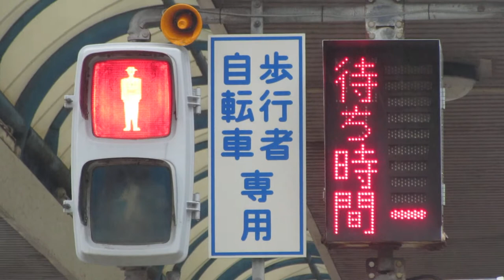歩行者用信号機付属の待ち時間・残り時間表示 柏崎駅北口 37.36413198947488, 138.55594054775324